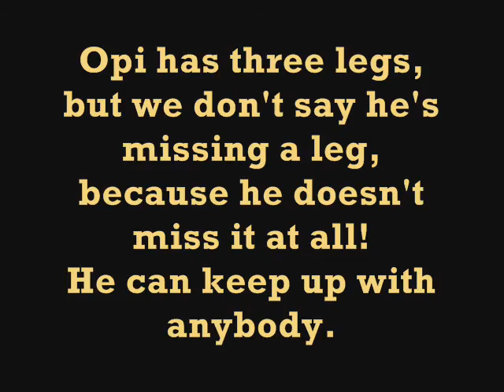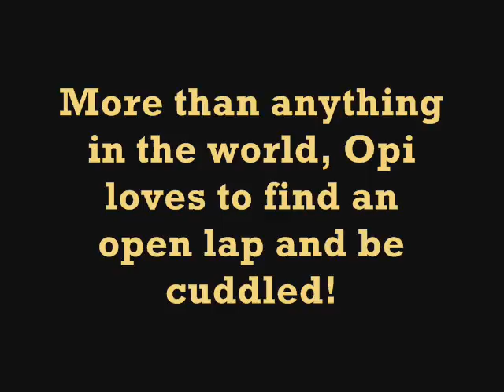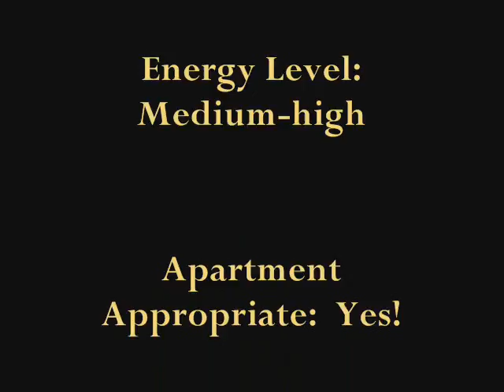Opi.wmv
Opi has found his forever home!  To help ofher Chihuahuas like Opi, check out